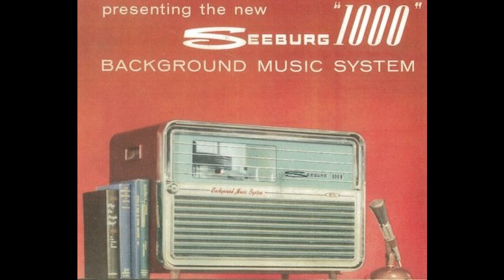Seeburg 1000- Basic 110B 4-1-1971- B12- Tabu - Rodrigo Mendoz Combo